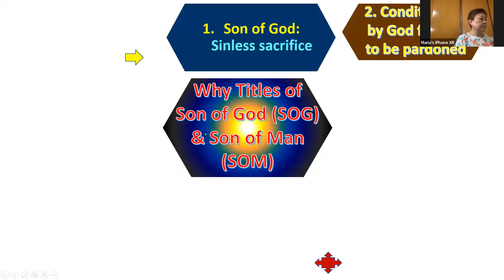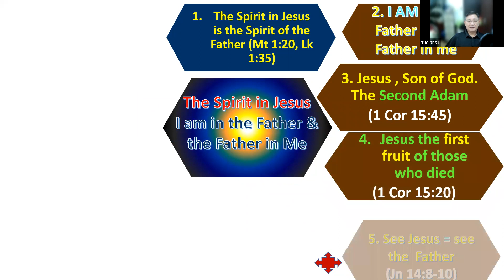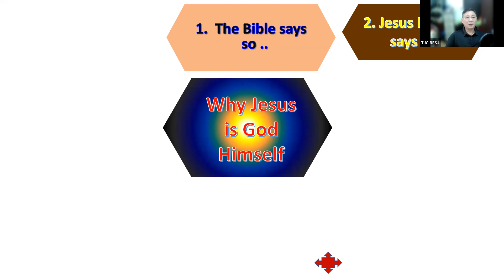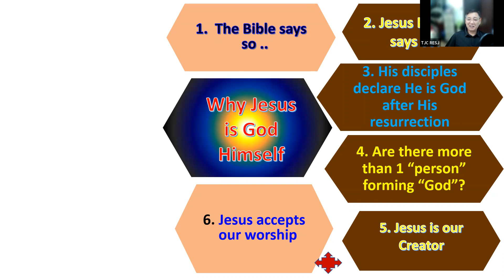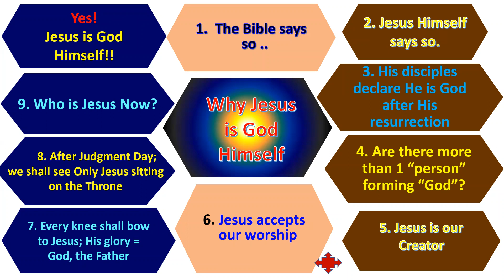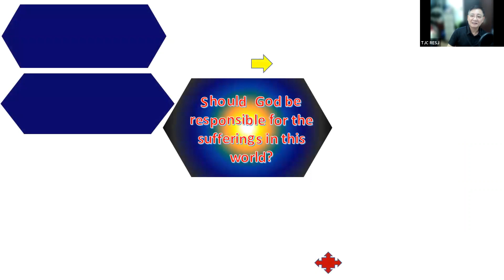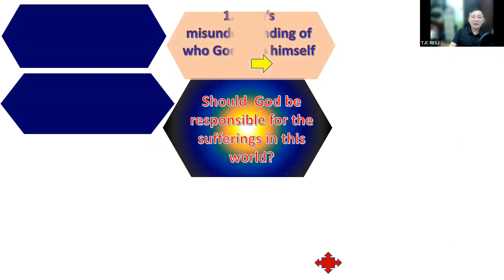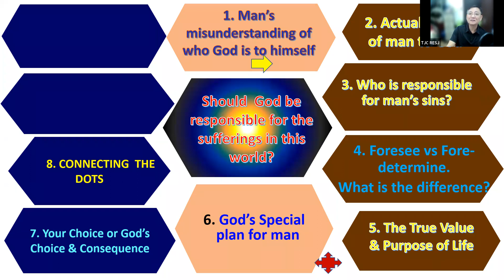Bible Discussion 7 - One True God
Subang Jaya True Jesus Church
Brother Leong Peng Chin
17th July 2022